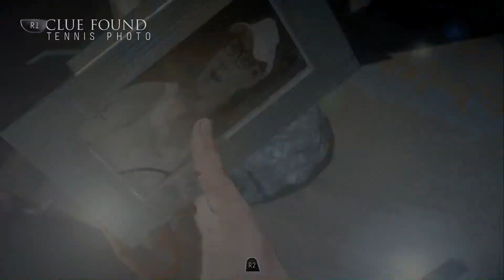Until Dawn - Game Walkthrough - Part 5 - CABIN FEVER - (PlayStation4) [HD]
"CABIN FEVER" - Until Dawn

Until Dawn Walkthrough -  Mike and his new girlfriend venture off into the snow where unknown terror waits, A cabin that can give then alone time and a possible night to remember.